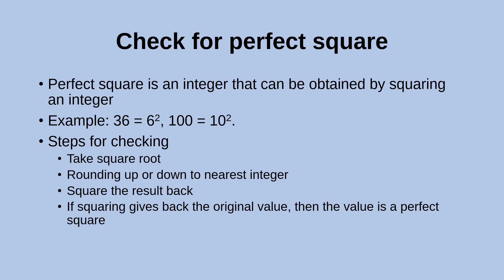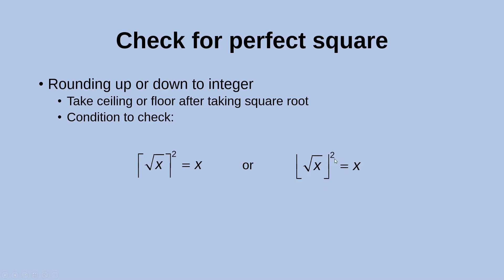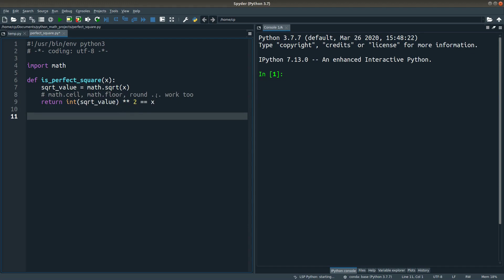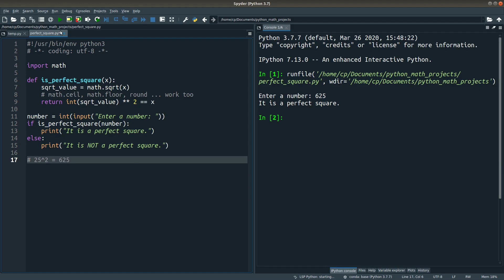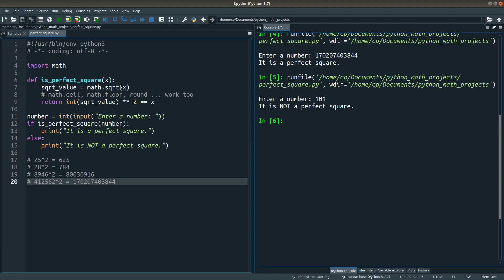Check for a perfect square - Python Mathematics Project 1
We decide whether a number is a perfect square. We take the square root of a number. Then we round it up or down to the nearest integer. The rounded value is then squared back. If the result equals the original number, then the number is a perfect square.